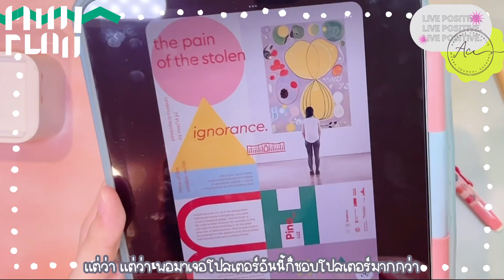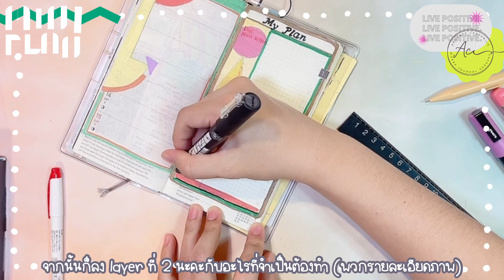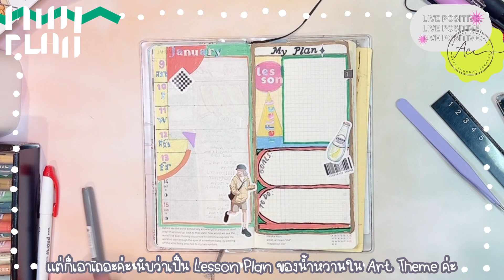Mini Plan: แพลนนี้มีงานศิลป์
แพลนรอบนี้ได้แรงบันดาลใจจาก quotation ที่อยู่ตรง footnote ของแพลนค่ะ ที่ว่าเด็กๆมองโลกแบบไม่มีการครอบงำจากอะไรเลย ทำให้มาตั้งคำถามว่าเราจะมองโลกเปลี่ยนไปไหม ถ้าเราวางความรู้ ประสบการณ์ และอคติลง จนเกิดเป็น template น่ารักที่ล้อไอเดียงานศิลปะของ Hilma af Klint มาแบบนี้